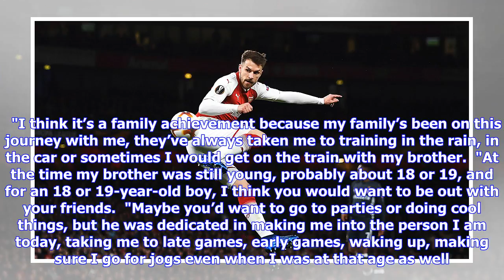Breaking News | Vote for your 2017/18 goal of the season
Sunday, April 8 may have been a regular day in the Premier League to most players - but for Reiss Nelson it was the culmination of years of work. The England Under-20 international made his top-flight debut as we beat Southampton, and he says his family deserve huge credit for getting him to this point.   "When I was growing up, I used to have loads of Thierry jerseys on my wall," Nelson told Arsenal Player. "My Mum used to work really hard to get them, enough to get one of those shirts, so when...